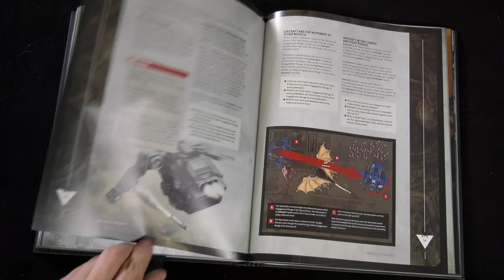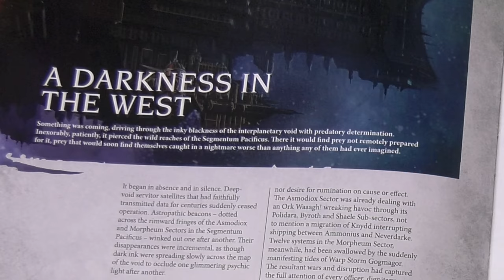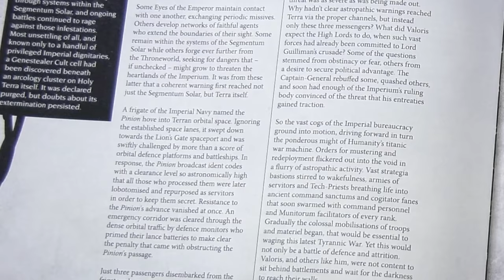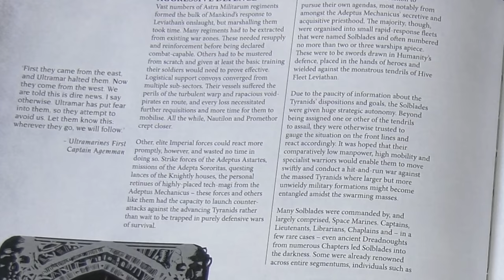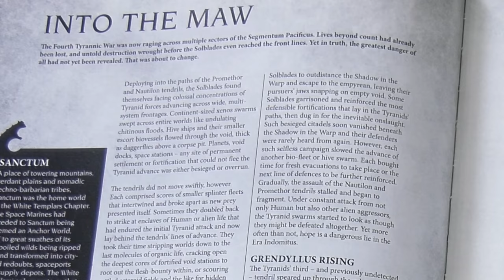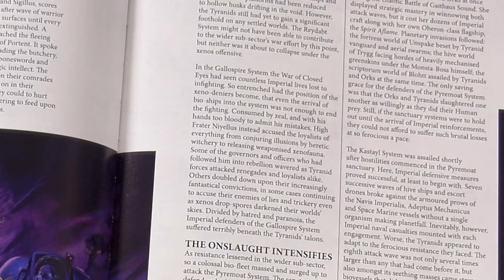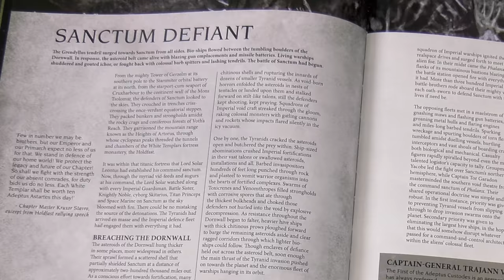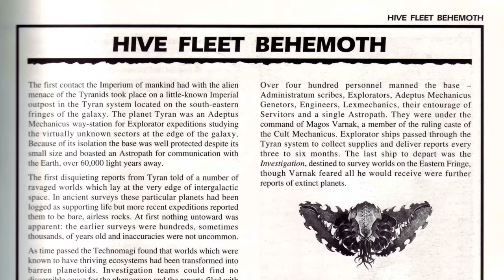Leviathan RETURNS - the FOURTH Tyrannic War | Warhammer 40k Lore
With the release of Warhammer 40,000 10th Edition, the galaxy has been plunged into it's FOURTH Tyrannic War . The Hive Fleets of the Tyranids were thought stalled above Baal at the start of the Indomitus Crusade, but it turns out they were only the beginning...